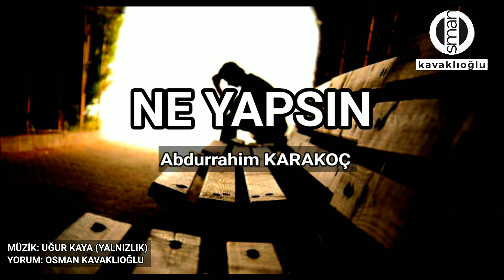NE YAPSIN Şair: Abdurrahim KARAKOÇ Yorum: Osman KAVAKLIOĞLU